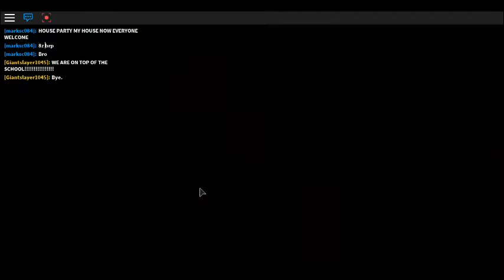Meep City Ep4 S1: Where life is easy